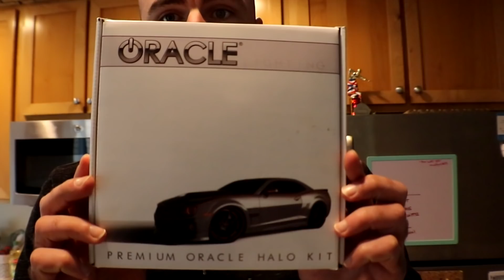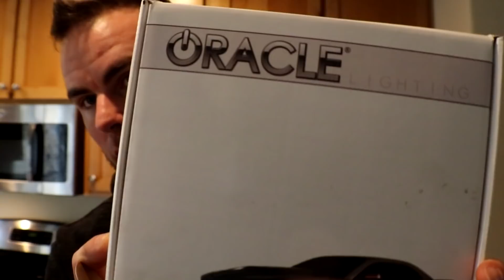YOU WON'T BELIEVE THIS! REVIEW | WORST COMPANY EVER? | Part 1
In this video I do part 1 of what could become a very terrible experience with a distribution company of Oracle for automotive lighting. I ordered a complete halo headlight and fog light surface mounting kit and none of it was correct or fit my car! I show you the product, walk you thought the initial story and how the customer service has gone thus far!

Hope you learn from this and understand that not all companies have the customer in their interest. What I say in this video could quite easily detour you from purchasing online as a whole! BEWARE!